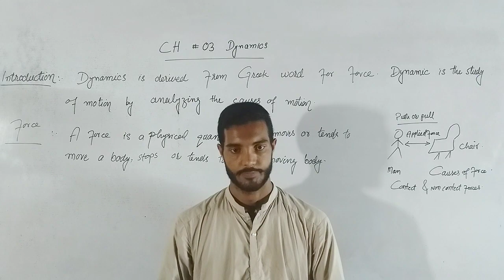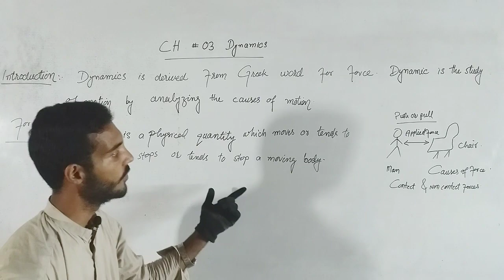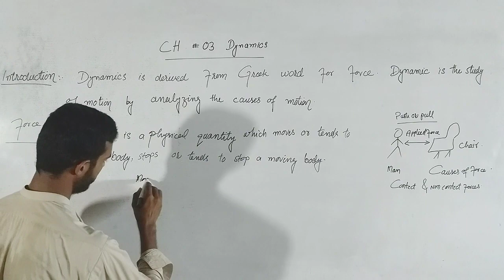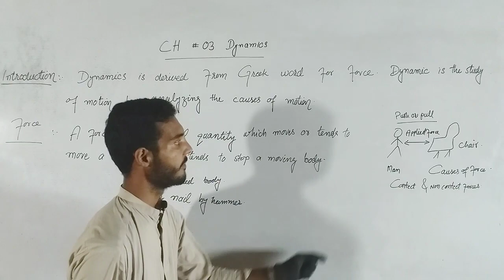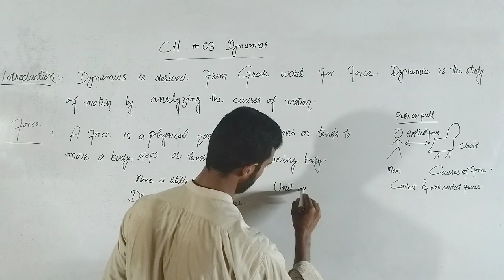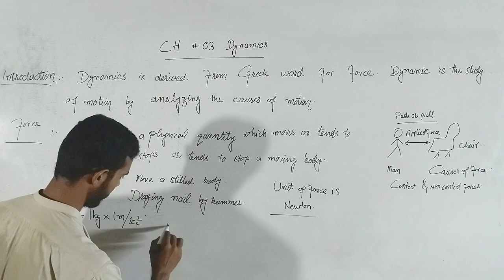Dynamics Force n Newton's laws of Motion||Motion in one plane.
This chapter is about force and motion ,and its causes ,momentum,circular motion and inertia.